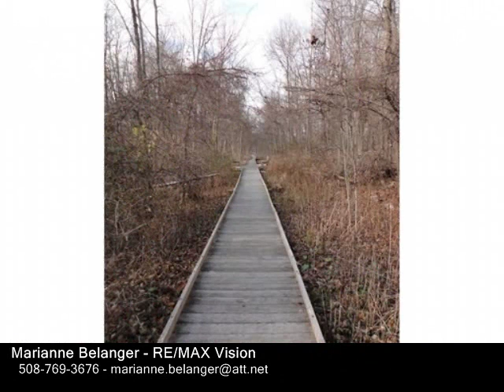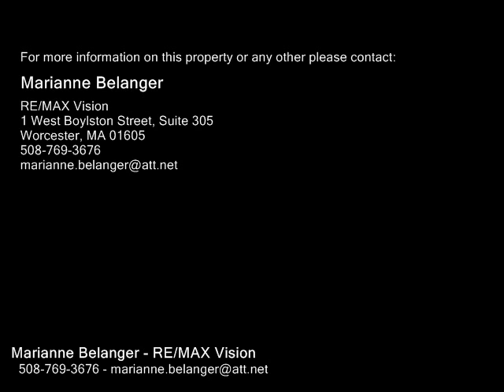7 Minerva Street, Worcester MA 01604 - Single Family Home - Real Estate - For Sale -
7 Minerva Street, Worcester MA 01604  Single Family Home  Real Estate  For Sale   Located off Massasoit Road on a dead end street that backs up to Broad Meadow Brook Wildlife Sanctuary, this 34 bedroom home features hardwoods in the fireplaced living room, dining room & the three 2nd floor bedrooms. There is ceramic tile in the kitchen, all 3 bathrooms & the finished lower level, which includes a 4th bedroom, family room, 12 bath wlaundry & a bonus room. The pull down attic stairs provide access to additional storage in the unfinished 3rd level. There is vinyl & aluminum siding, replacement windows, a partially fencedin back yard & plenty of off street parking. The fireplace, chimney & circuit breakers were replaced in 2008.  Perfect for commuting  minutes to Mass Pike, routes 20, 122, 290 & 146.

Marianne Belanger
RE/MAX Vision